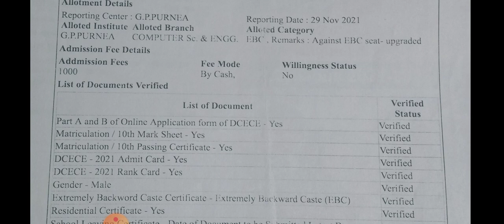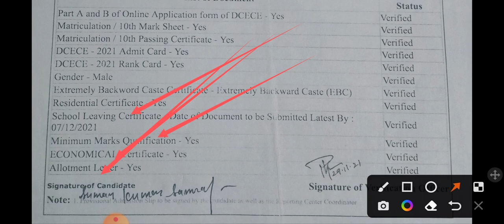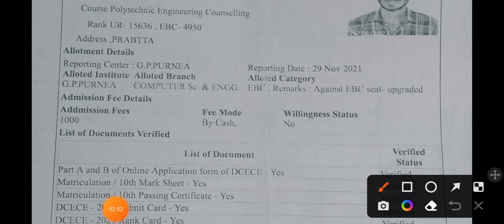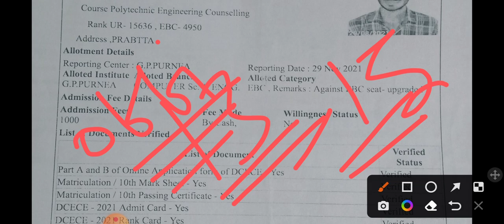bihar Polytechnic 1st round result 2022| bihar Polytechnic admission documents List 2022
"suman Kumar"

bihar paramedical Result kab ayega, bihar Polytechnic result kab ayega, bihar Polytechnic rank card aagya, bihar Polytechnic result yaha se download kare
 Bihar paramedical just link Activate Now Bihar paramedical just link Activate Now
 Bihar paramedical Result download hare
Bihar paramedical Result how to download Bihar paramedical Result how to download
Bihar paramedical Result kaha se download

Bihar paramedical Result link Activate Bihar paramedical Result link Activr paramedical result out 2022
 Bihar paramedical Result today updates
 bihar Polytechnic college admission me Kiya Kiya Kiya documents lagta hai, admission me Kiya Kiya documents lageaga, kitne  government college hai pure bihar me polytechnic ka , bihar  top 10 Government College 2022, documents List bihar Polytechnic ka,  bihar Polytechnic councelling kab hoga , bihar Polytechnic cut off 2022, bihar Polytechnic pichhle saal kitna cut off gya tha
bihar Polytechnic admission me kiya kiya documents lagta hai , bihar Polytechnic admission me kiya kiya documents lagega, bihar Polytechnic admission documents List 2022,
bihar polytechnic 1St round result 2022, bihar Polytechnic 1st round result kab ayega, how to download bihar Polytechnic 1sr round result 2022, bihar Polytechnic 1st round allotment Letter kaise download kare
bihar polytechnic 1st round allotment letter 2022, bihar Polytechnic 1st round allotment letter kab ayega, how to download bihar Polytechnic 1St round allotment letter 2022